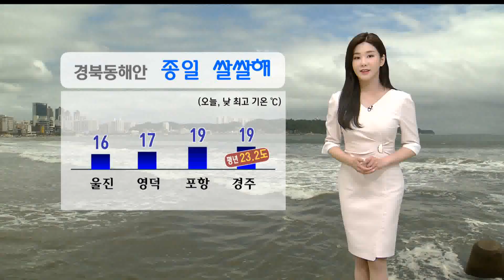비 내리며 쌀쌀...예상강수량 5-60mm (2022.10.07/뉴스투데이/포항MBC)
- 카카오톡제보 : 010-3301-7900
- 카카오톡ID : PHMBCJEBO